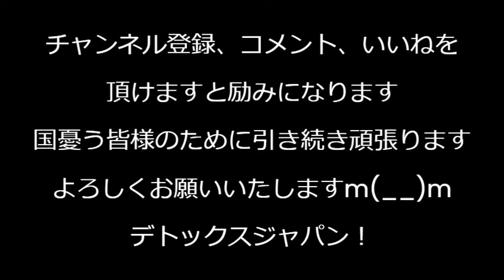和田政宗議員「トルコ政府はクルド人を弾圧してる」ならなぜパスポートもらえるのなぜ議員が何十人もいるの 和田は与党だから「日本政府も同じ考えか？」トルコ政府に抗議されそう 240226